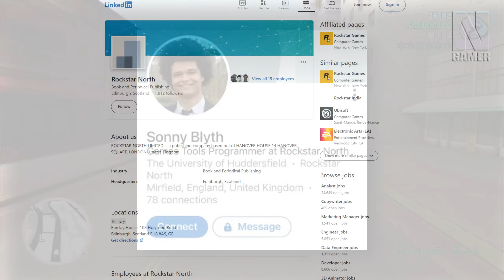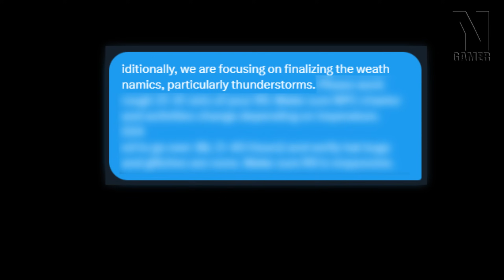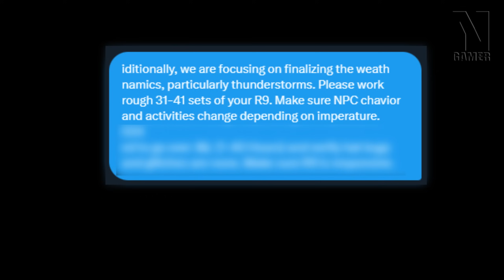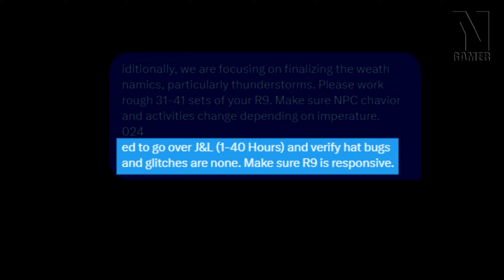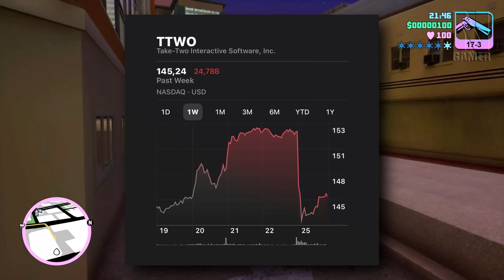FUNCIONÁRIO da ROCKSTAR V4ZA a DURAÇÃO DA CAMPANHA do GTA 6 e Mais!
Alguém será demitido...